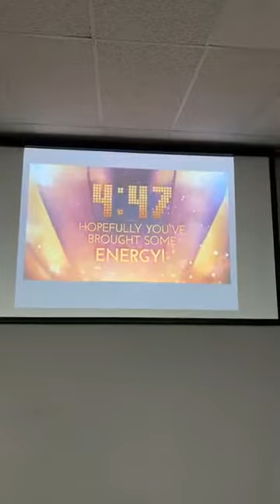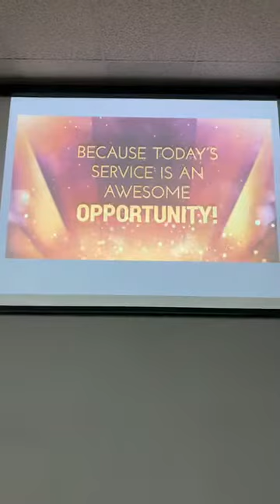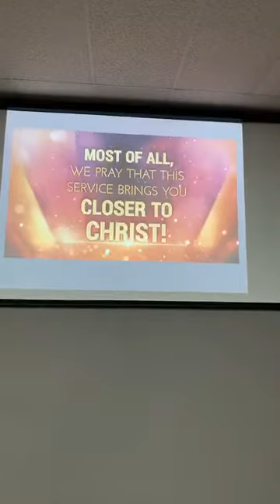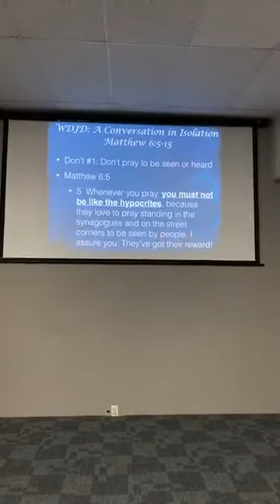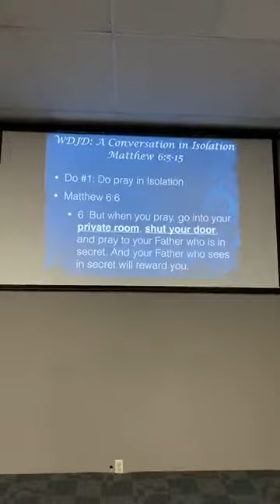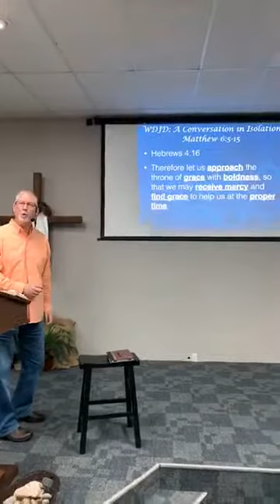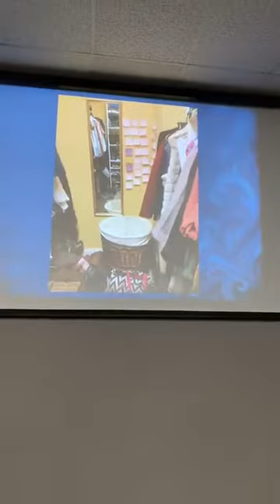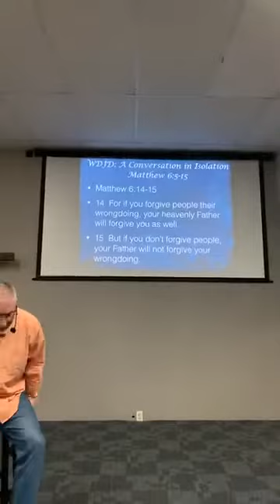03/29/20 WDJD: A Conversation in Isolation (Matthew 6:5-15)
What Did Jesus Do Sermon Series @ Church 247. Facebook Live Sermon during Social Distancing for COVID-19